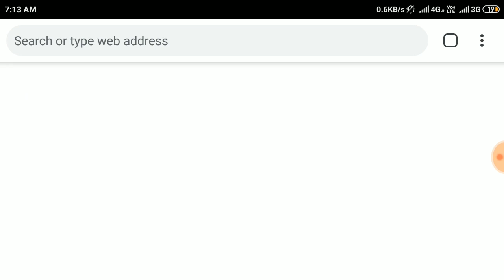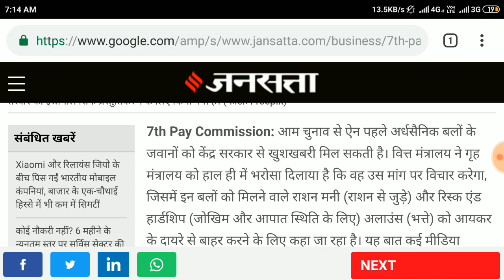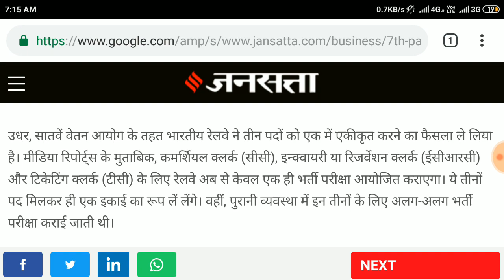सभी कर्मचारियों और पेंशनर्स के चुनाव से पहले मिल सकती है बड़ी खुसखबरी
7th pay commission|
7th pay commission latest news ||
7th pay commission||